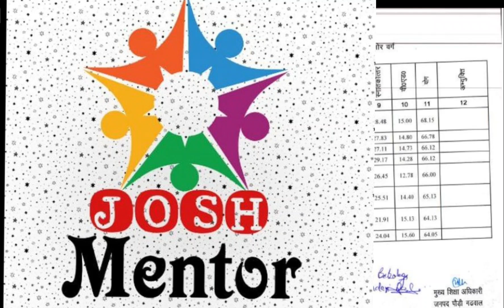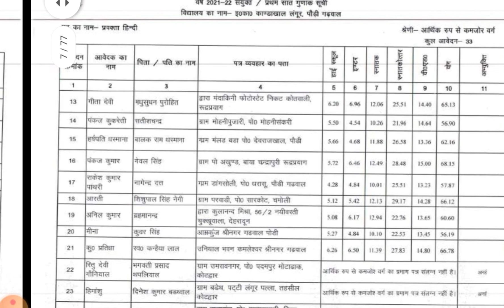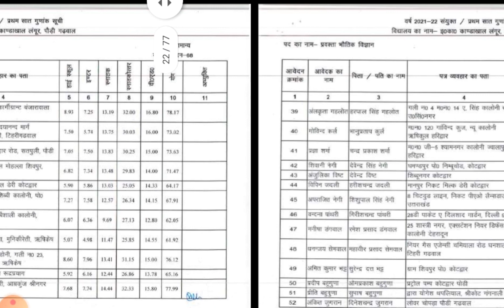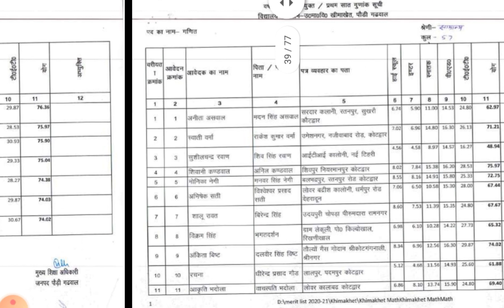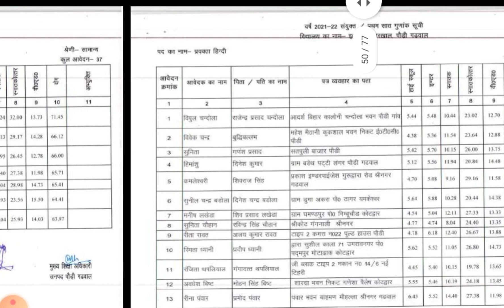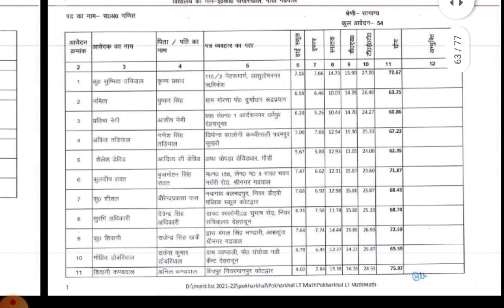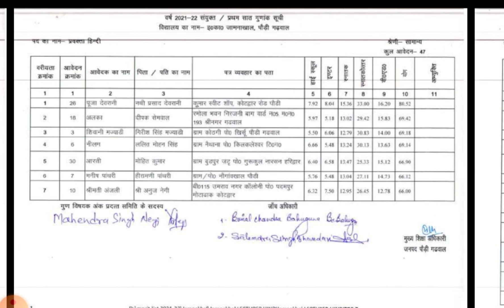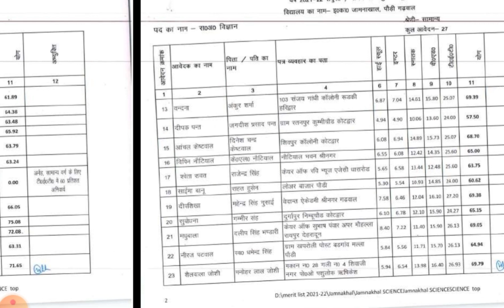सभी अशासकीय विद्यालयों की top मेरिट लिस्ट( पौड़ी गढ़वाल)/all school top 7 merit name in added school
इस वीडियो में सभी अभियर्थियों के top merit गुणांक व नाम दिए गए है। इसमें 5,6 स्कूलों में आवेदन करने वाले अलग अलग विषयों पर मेरिट निकली है।
जरूर देखें
सभी अशासकीय विद्यालयों की top मेरिट लिस्ट( पौड़ी गढ़वाल)/ top 7 merit name in added school uttarakhand

this video is releted to study /jobinfo /result update
join our teligram channel also , for help in your exam preparation